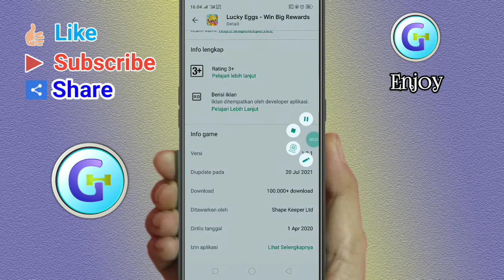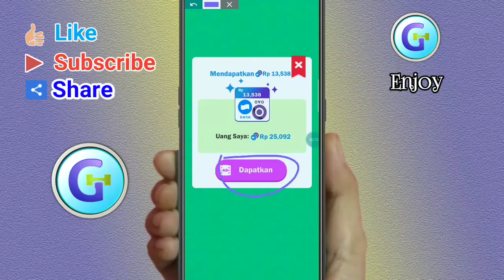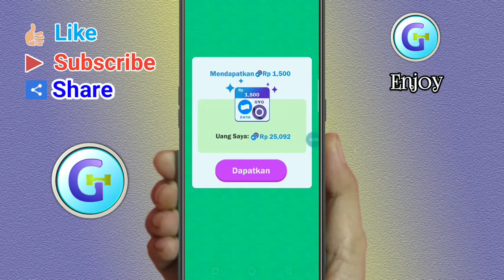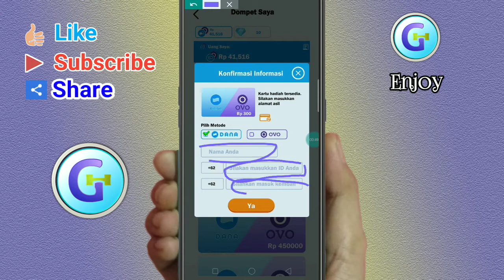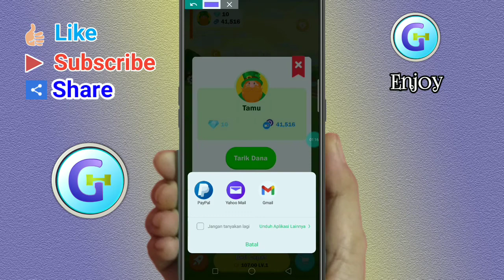Update Terbaru Lucky Eggs Apk Penghasil Uang 2021 Dengan Misi Sangat Mudah Dan Tanpa Deposit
aplikasi ini sangat mudah untuk dimainkan, nama aplikasi ini adalah lucky eggs, untuk informasi tentang bagaimana cara mengerjakan misi di aplikasi ini silahkan tonton video ini sampai selesai.